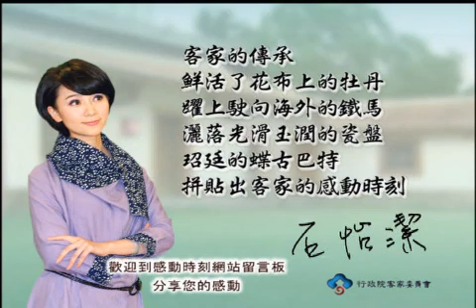蝶古巴特拼貼-展現客家之美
將台灣客家特色融合西方拼貼技術在國際發光，讓外國人看見台灣藝文之美，展現客家多元面貌。蝶古巴特拼貼專家郭玿廷與得力助手張雅婷，以立體拼貼花布，運用回收玻璃瓶與客家花布當作創作素材，製作出獨具台灣客家文化特色的玻璃立體拼貼作品，客家之美潛在藝術之中展現出來。